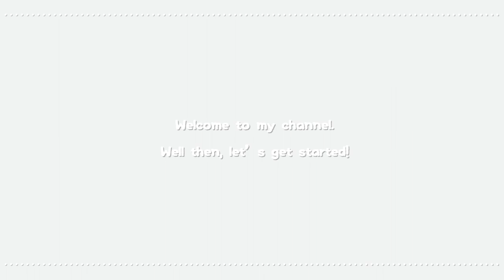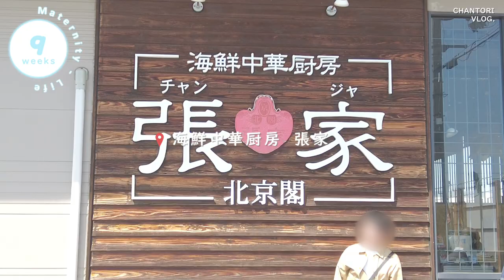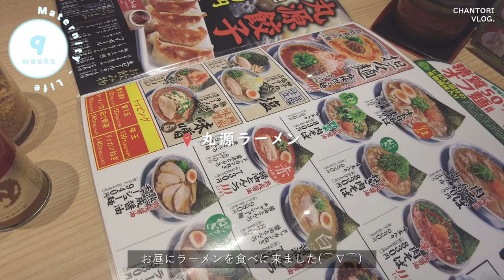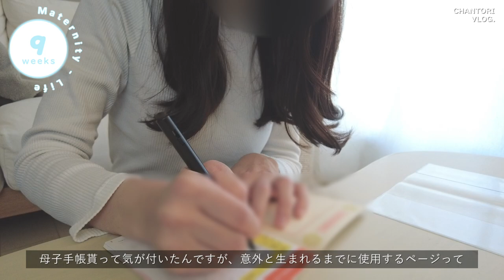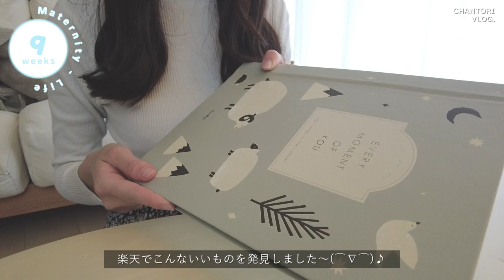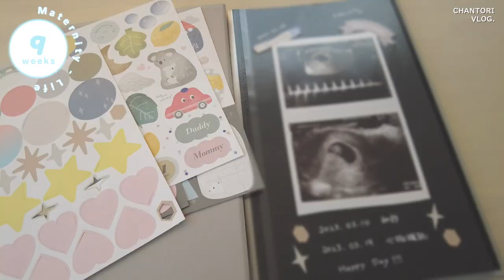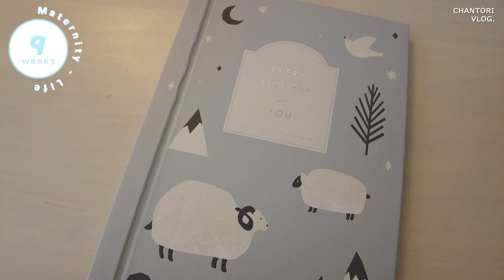vlog）出産予定日が確定して母子手帳が貰えた妊娠９週目🍓ˊ˗｜エコー写真のアルバム作り📒🫧｜逆さ桜を見に行って春を満喫する日🌸｜妊娠3ヶ月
今回の動画は、妊娠9週目のブイログです🌸🫧

出産予定日が確定したので、母子手帳が貰えました🌈🤍

診察のエコー中、小さいながらにも手足をピコンっと動かしていて、
CRL（頭からおしりまでの長さ）が2.7㎝とまだとっても小さいですが、
おなかの中で生命が育っていることを目で見ることができました👶🏻🍓

……検診メモ…

・　妊娠　9週目
・　CRL 　2.7㎝
・　出産予定日確定

Your appreciation for the video is very encouraging.

- place - - - - - - - - - - - - - - - - - - - - - - - - - - - -
01:39
📍おの桜づつみ回廊　兵庫県小野市吉川町～住永町

03:26
📍海鮮中華厨房 張家　兵庫県三木市大村1丁目3-3

filmed         /  CHANTORI
edited         /  CHANTORI
camera       /  DJI POCKET2